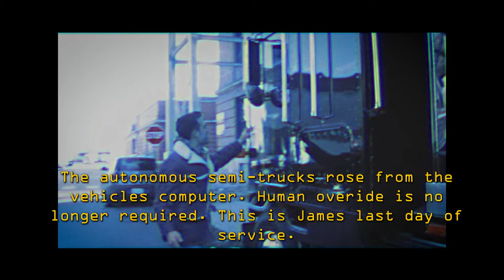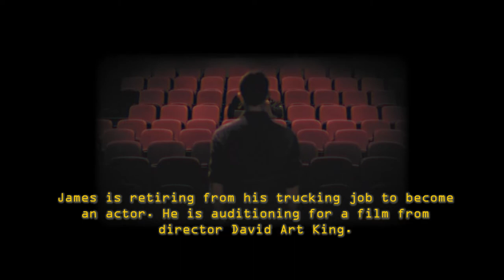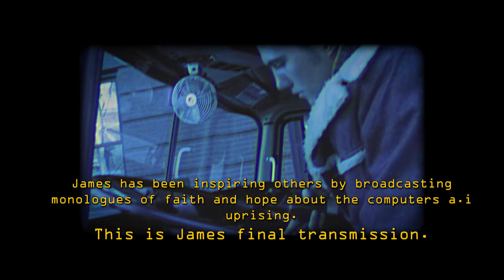SEMI - Autonomous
James changes his job after the A.I robot revolution.